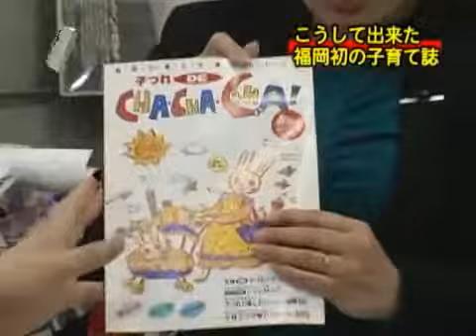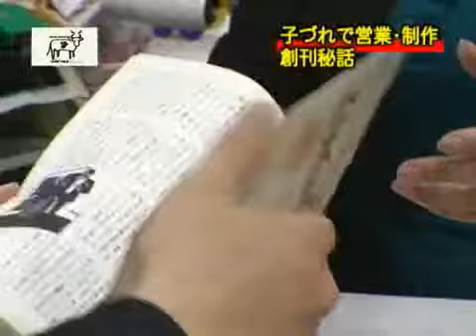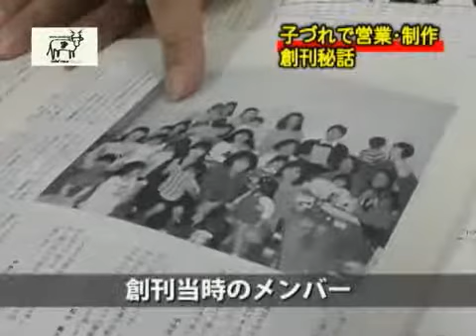【株式会社フラウ（2）】女性の怒りが生んだビジネス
「女性の怒りが生んだビジネス」
■取材協力：株式会社フラウ 　濱砂圭子 社長
■事業内容：出版、マーケティング

▼シリーズ
・子育て情報の発信地（1/3）
・店長殴ってもいい！フラウの求める人材とは（3/3）